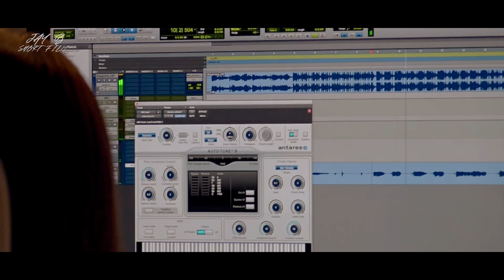Short Film: JAY B Documentary | Part 2